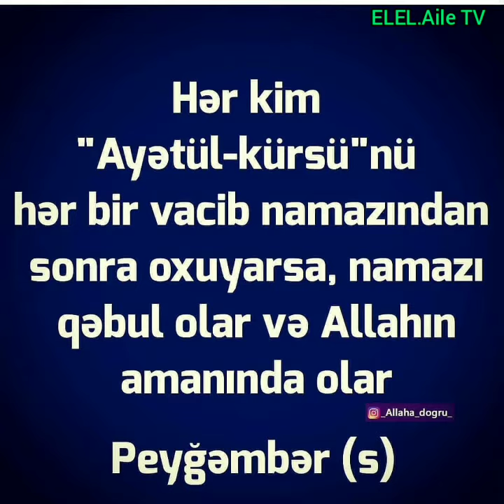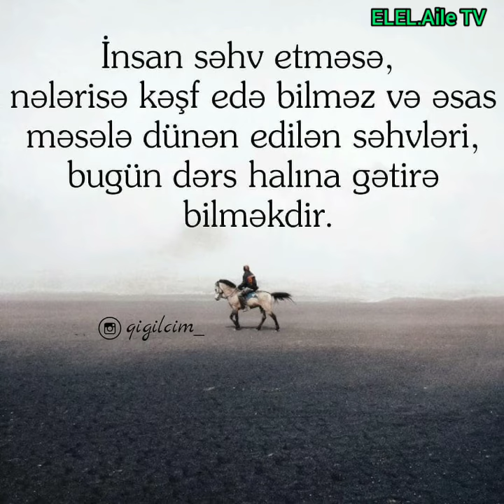İzlədikcə ruhunuz dincələcək...❤ Çox anlamlı Sözlər.